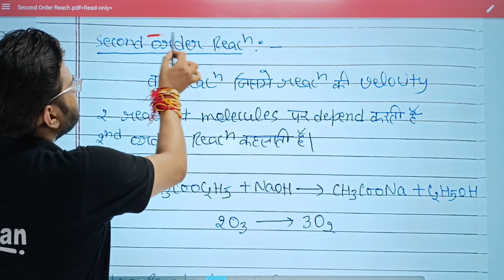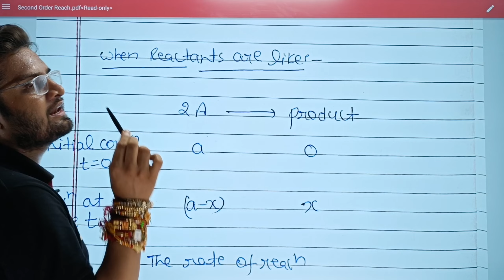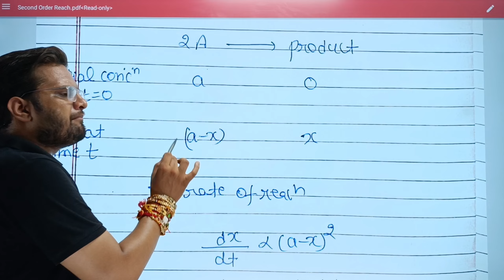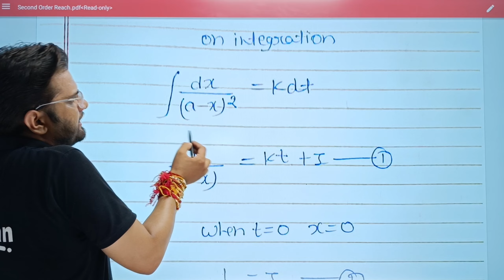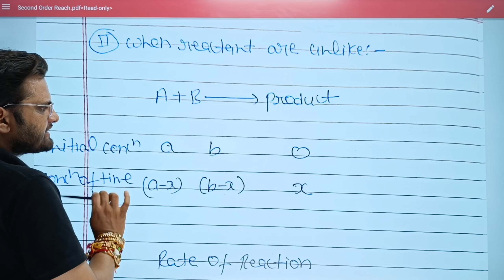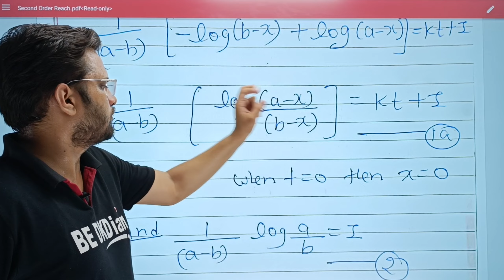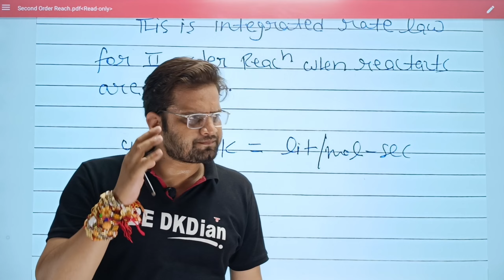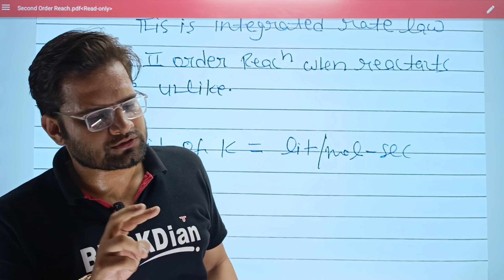Second Order Reaction!